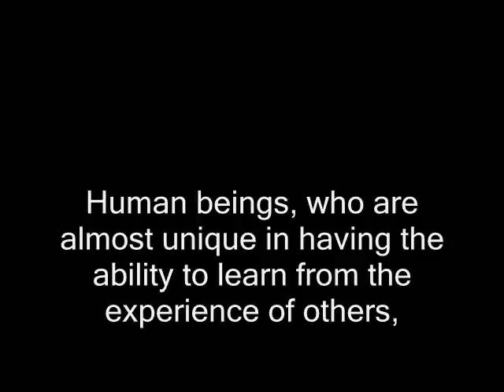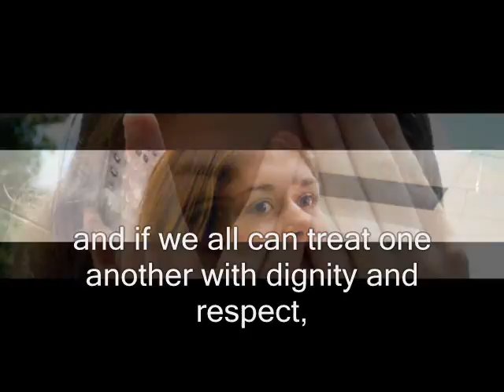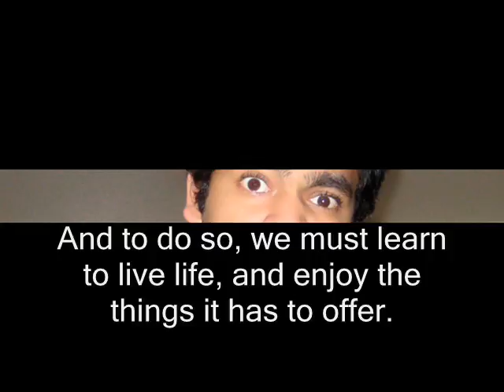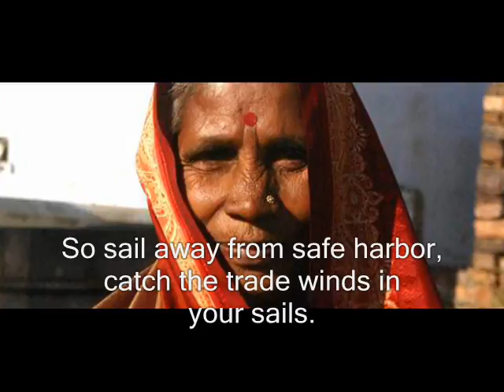Seize the day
Human beings, who are almost unique in having the ability to learn from the
experience of others, are also remarkable for their apparent disinclination to
do so. When dealing with people we seem to forget we are not dealing with creatures of logic, but creatures of emotion.Human kind cannot bear much relity or logic. Every person has an inborn worth, and if we all can treat one another with dignity and respect, it provides us with the oppertunity to grow toward our fullest lives and help one another discover and develop our unique gifts. But we have to have to learn to respect ourselves first. And to do so, we need to learn to live life to the fullest. Sail away from safe harbor, catch the trade winds in your sails.